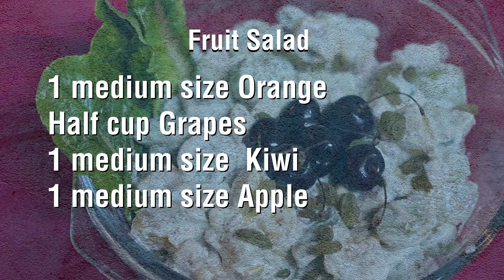HEALTHY FOOD/RECIPE - SIMPLE FRUIT SALAD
FRUIT SALAD IS A DELICIOUS RECIPE FOR EVERYONE. IT CAN BE TAKEN AS A FULL MEAL SPECIALLY FOR HEALTH CONCERN PEOPLE. THIS RECIPE HAS VERY LESS INGREDIENTS. IT CAN BE MADE IN 10MINUTES.